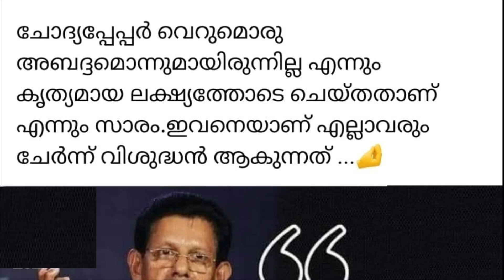വിവാദ പരാമർശവുമായി ടി ജെ ക്രിസങ്കി ജോസഫ് | MARHABA MEDIA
Topic :- വിവാദ പരാമർശവുമായി ടി ജെ ക്രിസങ്കി ജോസഫ് | MARHABA MEDIA